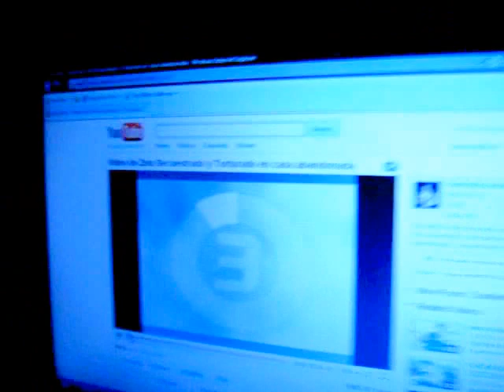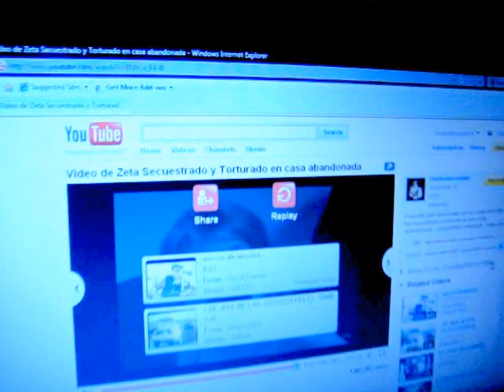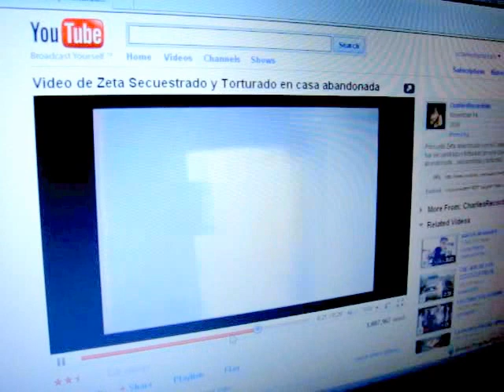fantasma real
sacandoles un pedo a nis sobrinos con un video de youtube